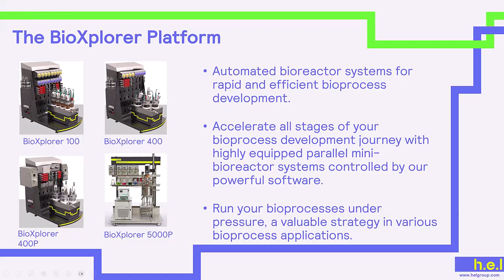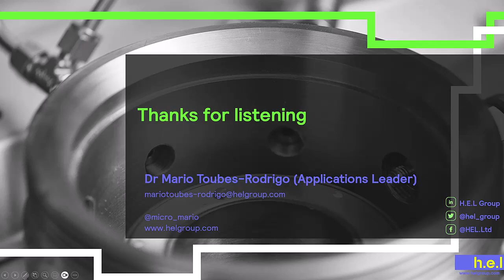H.E.L Explains | Top 5 Challenges in Achieving Consistent Yield in Fermentation Processes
Bioprocess development is a complex and multifaceted task that requires the consideration and analysis of various factors to succeed. From selecting the right organisms to choosing the right scale for the process, each step is pivotal in optimizing the fermentation and achieve economic efficiency.

Fermentation has been part of human processes since the dawn of time, but as it undergoes a second golden era, it is crucial to address the challenges associated with process design, quality assurance, and equipment management. In this blog post, we explore the key considerations to ensure that fermentation processes are efficient and scalable, highlighting the main challenges and how to overcome them.